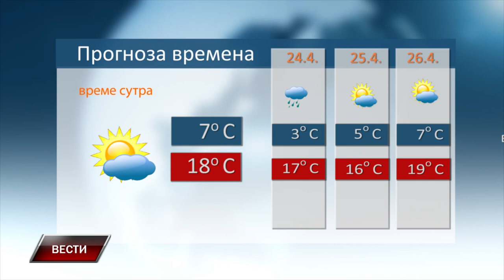Vesti 22 4 2024